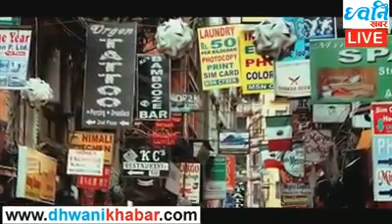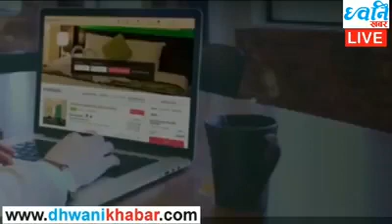Dhwanikhabar TV presents 2076 Poush 12 live news at 7.30 PM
- नेपाल प्रहरीमा कार्यरत डिएसपी राजकुमार खिउजुबाट पीडित महिलामाथि धम्की आउन शुरू
- ओली सरकारलाई असफल बनाउन देश विदेश शक्तिबाट संगठित प्रयास
साथै अन्य समाचारहरू